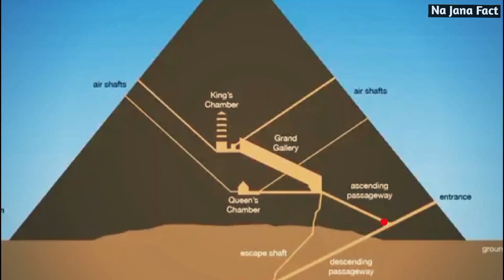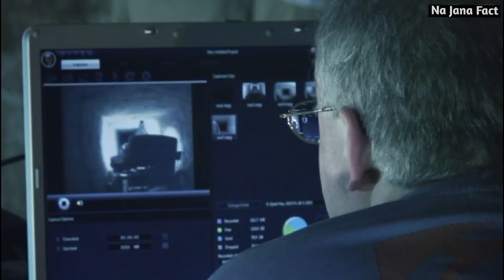মিশরের পিরামিডে গুপ্ত সুরঙ্গ | Hidden Chamber In Pyramid | Pyramid Secret Chamber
⚠️ এই ভিডিওতে প্রচারিত সকল তথ্য সংশ্লিষ্ট ওয়েবসাইট / বই / জার্নাল / ম্যাগাজিন / জাতীয় ও আন্তর্জাতিক গণমাধ্যম / প্রামাণ্য চিত্র থেকে সংগৃহীত।